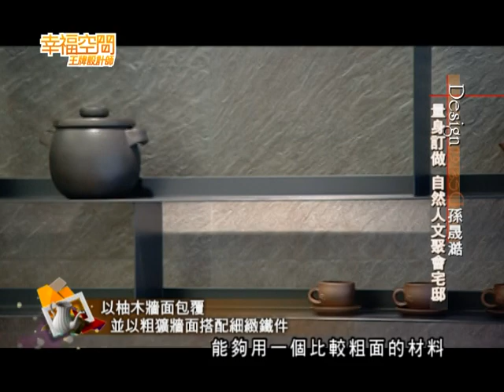量身訂做 自然人文都會宅邸《餐廚／泡茶區》【八寬設計-孫晟澔】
連成一線的開放設計形塑可獨立亦可串連的歡聚場域概念。